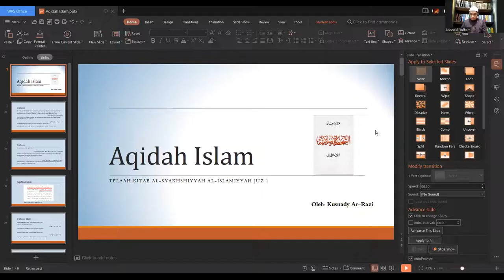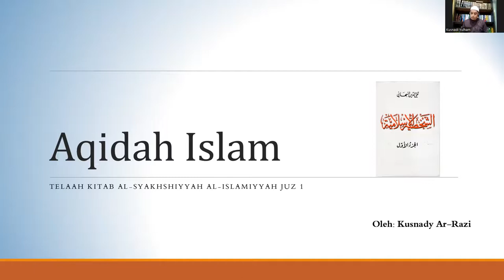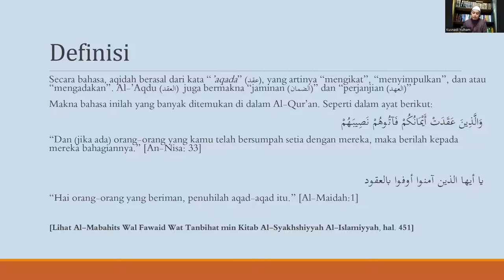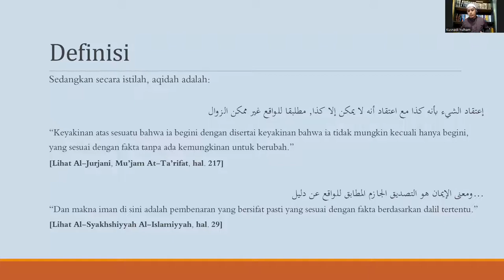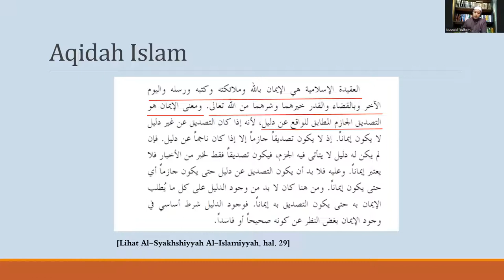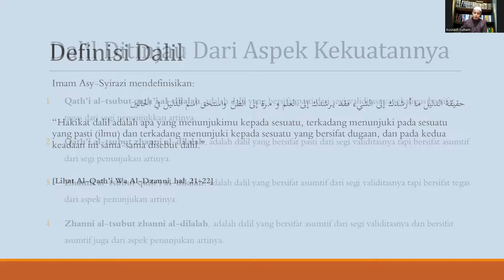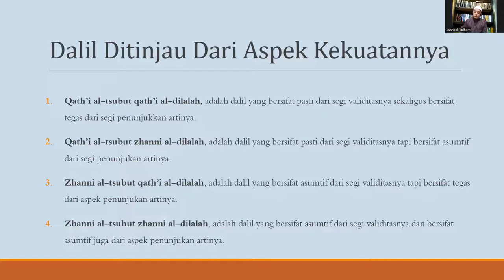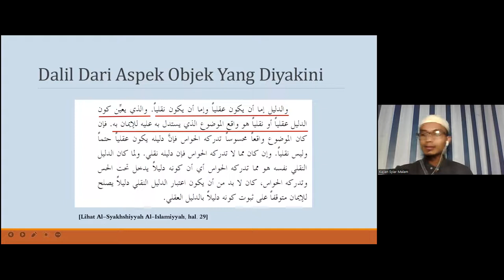Kajian Telaah Kitab as-Syakhshiyah al-Islamiyah Juz I bersama Ust Kusnadiy ar-Razi edisi 2 Bag. 1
Pembahasan bab aqidah
1) Defenisi bahasa mau istilah
2) Dalil - dalil

Untuk lebih jelasnya silahkan saksikan videonya